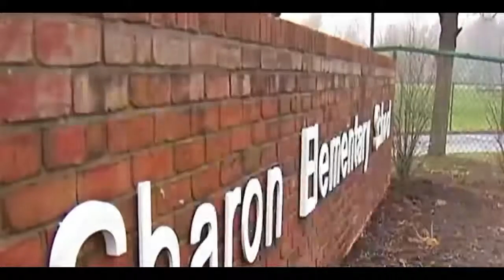A military dad pulls off the best homecoming surprise!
Celebrates amazing military homecoming reunions with a collection of heartwarming videos of service men and women surprising their loved ones upon